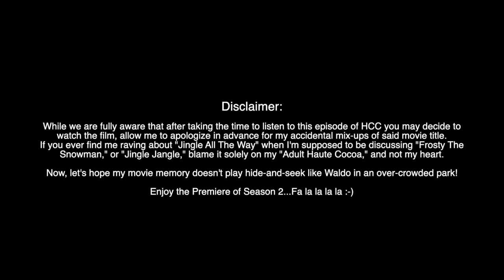Haute Cocoa Critics Season 2 Premiere! 🎬✨🎄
Join me and my special guest Tasha for our Season 2 Premiere of Haute Cocoa Critics!

The weather outside may be frightful, but we are here and have our "Adult Haute Cocoa" ready.

We're unwrapping and giving our honest takes on some of the best and some of the. par Christmas movies on our Christmas movie list.

On this episode, we're talking about all things Dashing Through The Snow, Leo and Best Christmas Ever, and briefly recapping our Season 1 Top Christmas movies!

Get ready for spirited debates, laughter, and plenty of cocoa-fueled insights in this merry kickoff to our new season!"